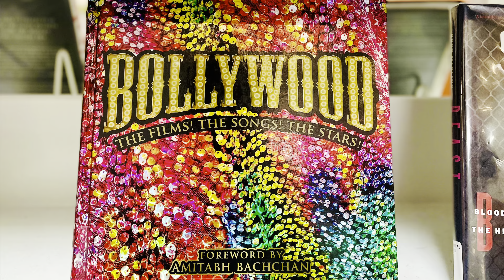Reading Time @ Halifax Central Library !!